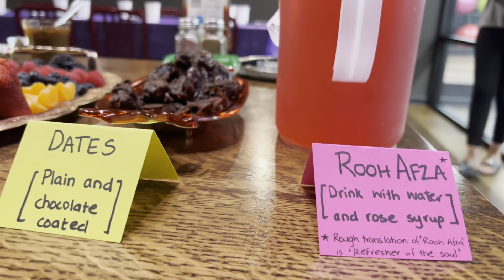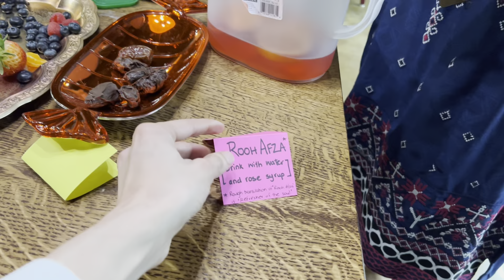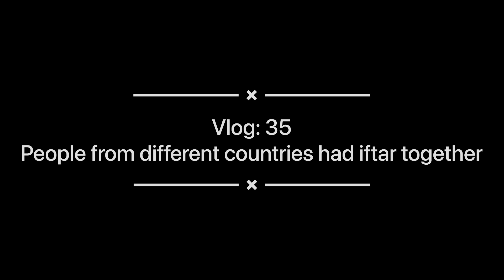People from different countries had Iftar together in US | Vlogs in USA | Vlog#35 | Hammad Pervaiz